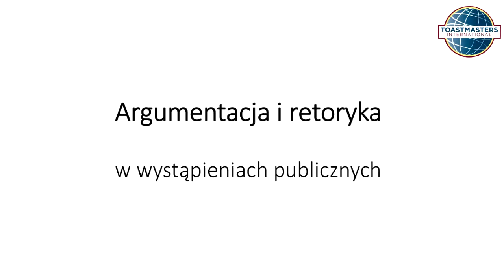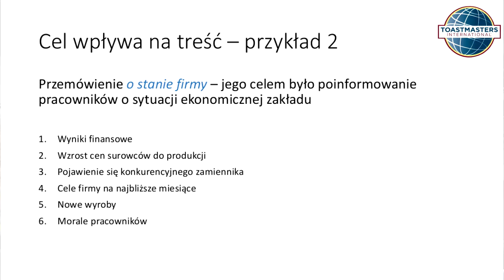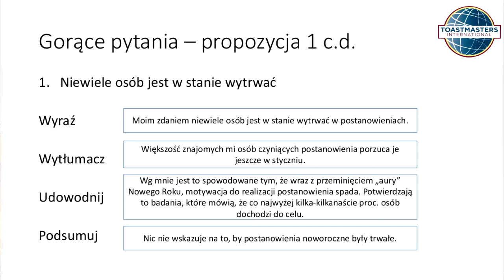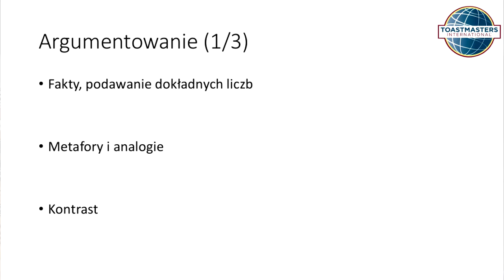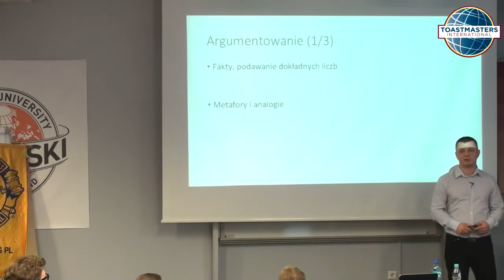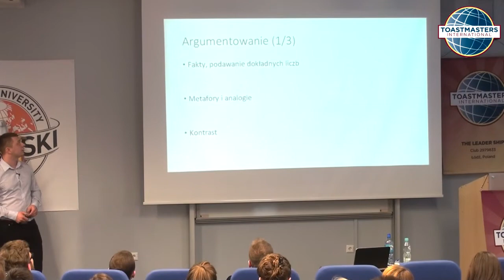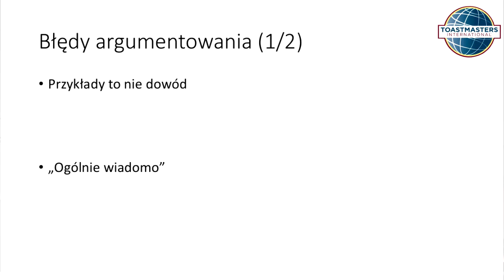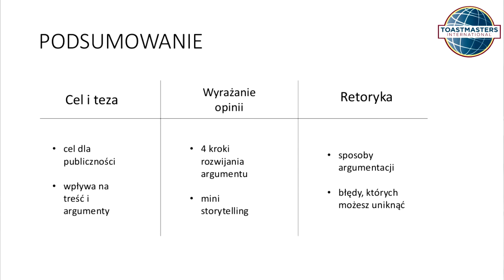Argumentacja i retoryka w przemówieniach publicznych, Bartosz Liberski